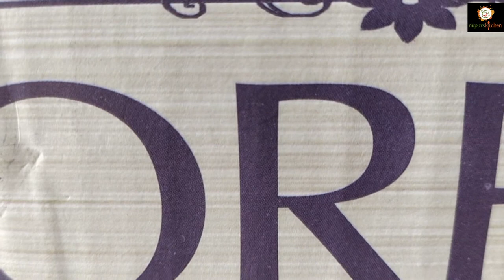Corelle Crimson Trellis 30 Piece Glass Dinner Set Unboxing & Review | Amazon Crockery Haul |Shopping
Hello Viewers

I am sharing my first shopping haul & vlog of Corelle Dinner Set..

Product Links

Corelle Crimson Trellis 30 Piece Glass Dinnerware
Price - ₹9816

The Other design in same collection

Corelle Essential Series Red Trellis Glass Unbreakable Microwave 21 Pcs Dinner Set Gift Item

Music Credits - Bensounds.com

Follow us on other social media networks as well-

Wordpress - nupurskitchendiaries

Tell us in comment section

Happy Cooking...